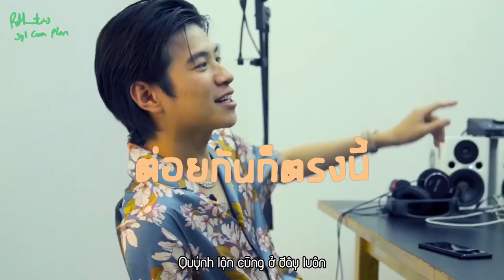[Vietsub][Plan Rathavit] 12.12.2020 A Chance To Sing Tập 10 (1/3)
Credits:
- Eng trans: Aurora Plan
- Trans: Syl
- Timer: Syl